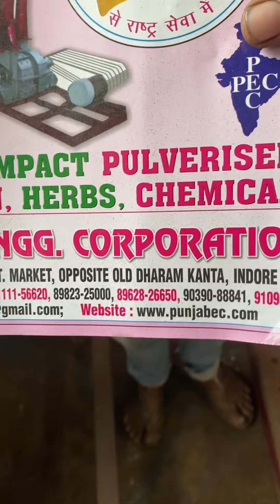35.5x36 pulveriser machine for rice husks 📲📞☎️